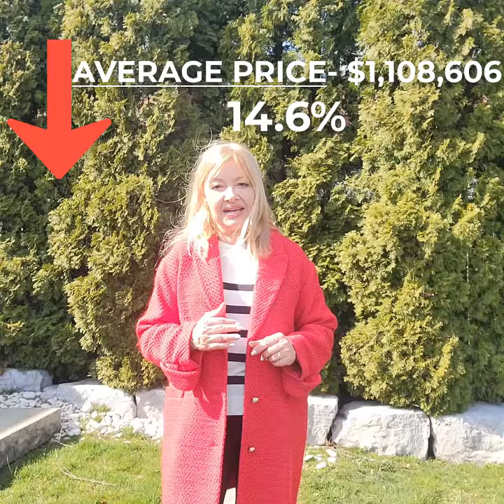🌷🌷🌷 MARKET UPDATE! 🌷🌷🌷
❓❓ How is the Market NOW? ❓❓

⚡ Here's the latest info on the GTA Real Estate Market!

🏡 After a year long slump in the Real Estate Market, buyers are fed up with waiting -  for the prices to drop - for the interest rates to drop -  and are back in the market with a vengeance!

🌼 Due to low inventory, we are seeing a return of multiple offers and bidding wars on a lot of properties.

🌸 Have you been considering selling? Waiting for the right time? Well, this might be it! Take advantage while it lasts!

Get all the tools to position yourself in the marketplace for maximum selling price!